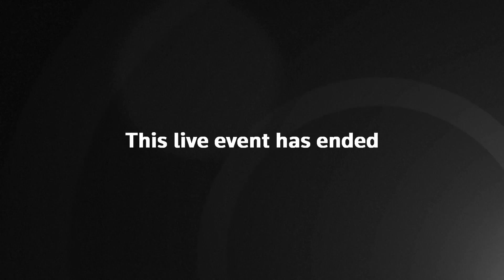Cristiano Ronaldo atambulishwa rasmi na timu yake mpya ya Al Nassr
Nyota wa Ureno na mfungaji wa zamani wa timu ya Manchester United Cristiano Ronaldo anatambulishwa rasmi na timu yake mpya  ya Saudi Arabia ya Al Nassr.

Kwa hisani ya Reuters